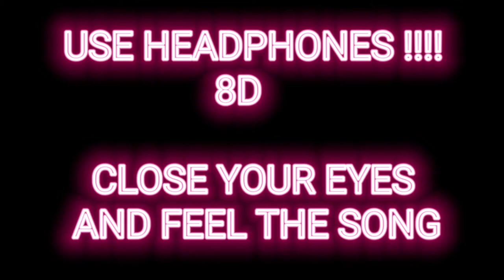THYKIER - Shimmer [NCS Release]_8D Song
Track        :  Shimmer
Released :  2021
Artist        :  THYKIER
Genre       : Electronic/Dance